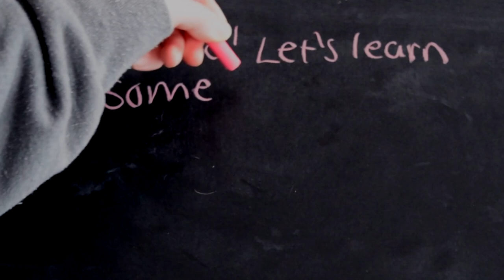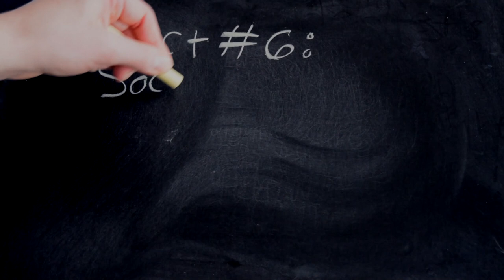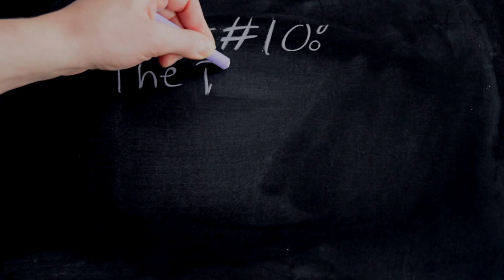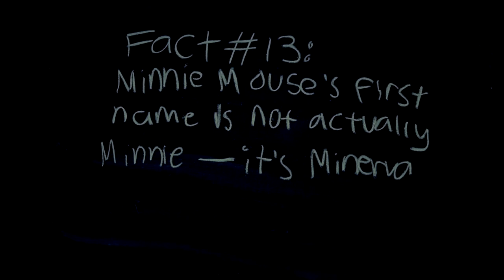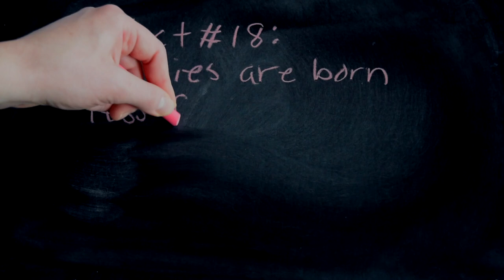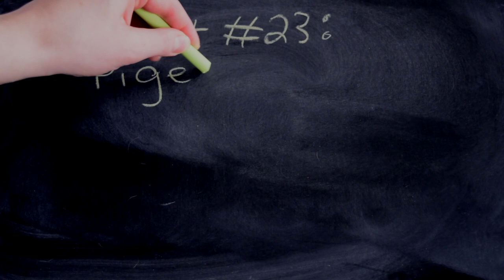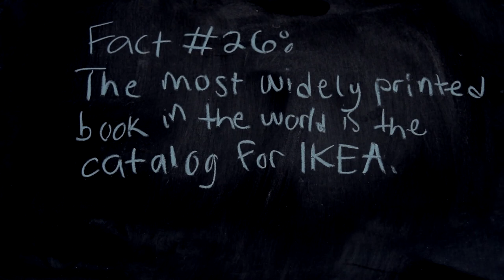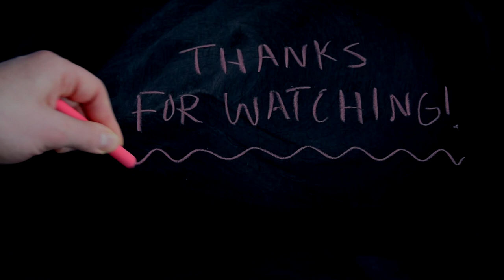ASMR Writing on Blackboard | SUPER satisfying chalk writing sounds for sleep 😴 - no talking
I'm back again this week with another chalkboard writing video! This time, we're learning 30 (technically 29 because I can't count haha) random facts and using some fun, colored chalk.

Did you guys know any of these facts? The one about snail teeth kinda grossed me out. I had no idea they even had teeth - ew!

Hope you guys enjoy this one. Have a great week!

xoxo
Cinna